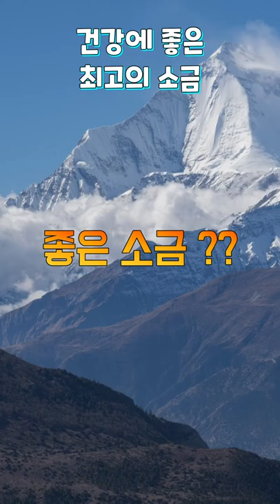건강에 좋은 최고의 소금 [한의학박사 김순렬] Best salt for health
소금섭취를 게을리하면 뇌부종, 두통, 메스꺼움, 과도한 흥분, 심하게는 정신이상, 실신, 간질발작도 나타날 수 있습니다. 히말라야핑크소금 vs.천일염 vs. 죽염.

If salt intake is neglected, cerebral edema, headache, nausea, excessive excitement, and in severe cases, psychosis, syncope, and epileptic seizures may occur. Himalayan Pink Salt vs. Sea Salt vs. bamboo salt.